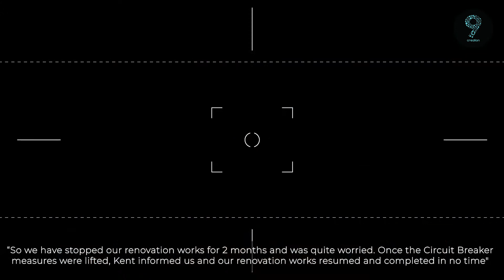HDB Resale - 42 Telok Blangah Rise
Here's our recently completed project after the Circuit Breaker. Homeowner, Alvin has something to share about his renovation journey and we are very pleased to make his dreams into a reality.

Jobsite: 42 Telok Blangah Rise
Design style: Scandinavian
Interior Designer: Kent Heng